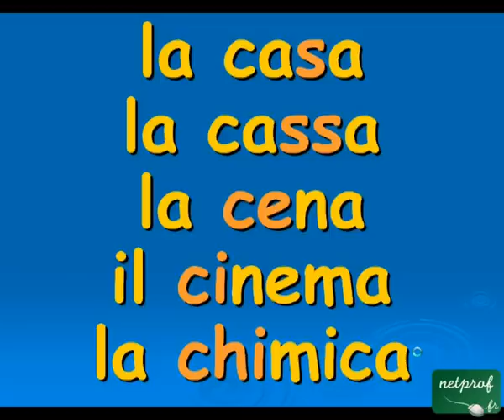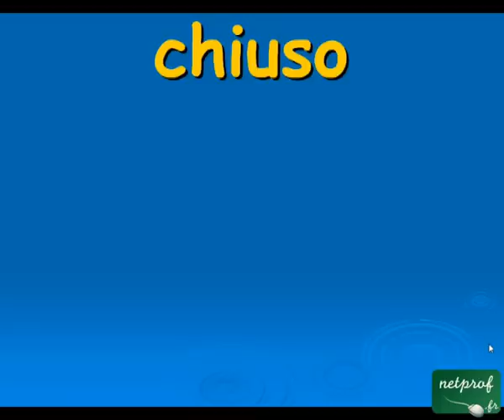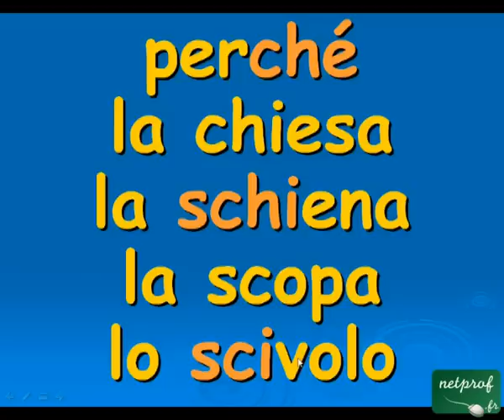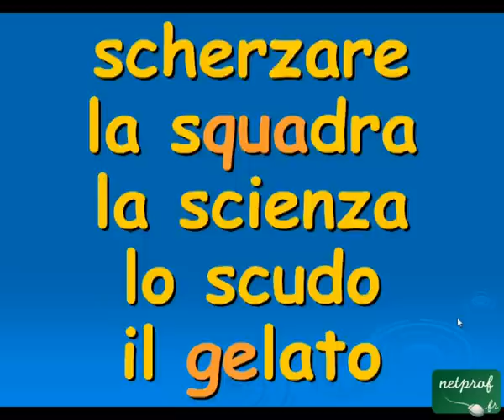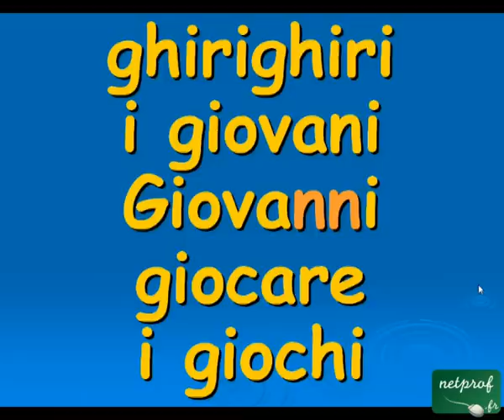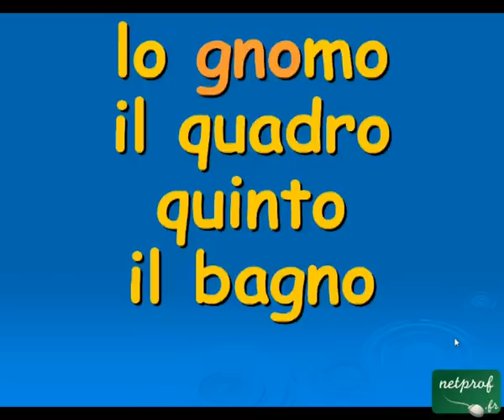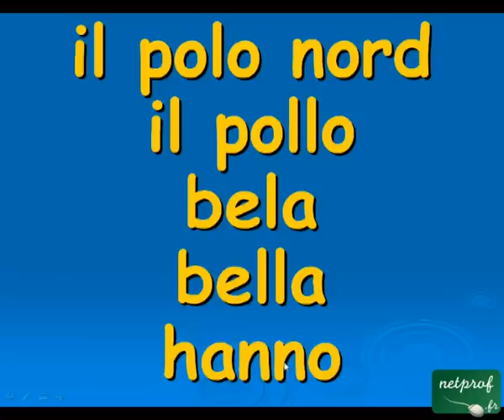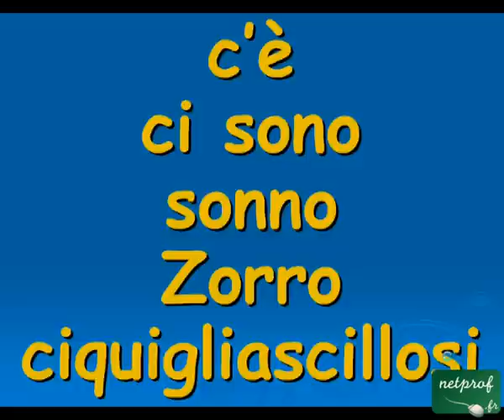Prononciation de l'italien. Exercice de lecture